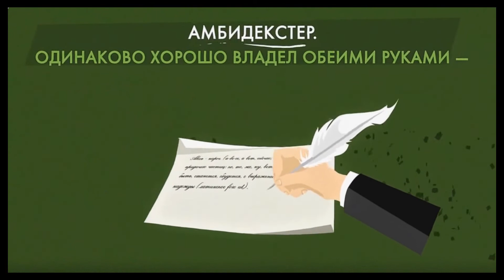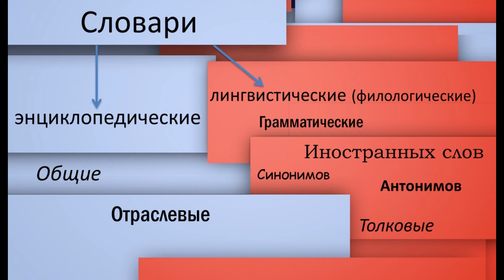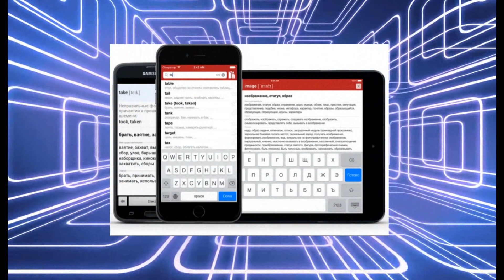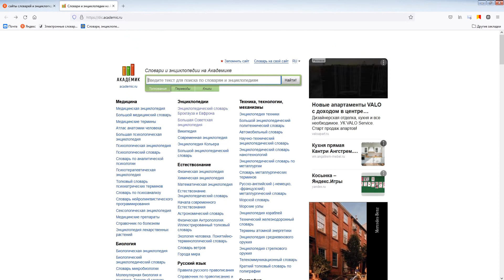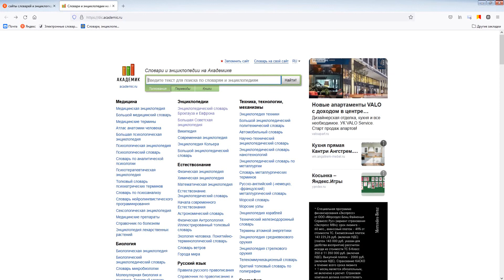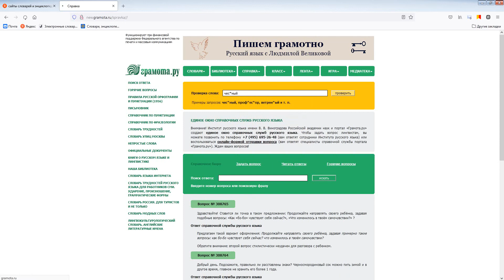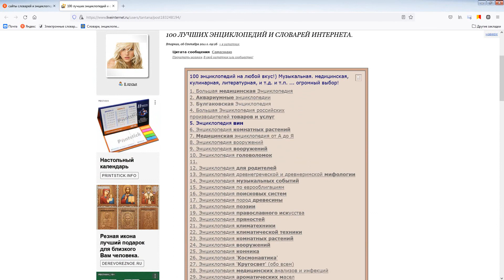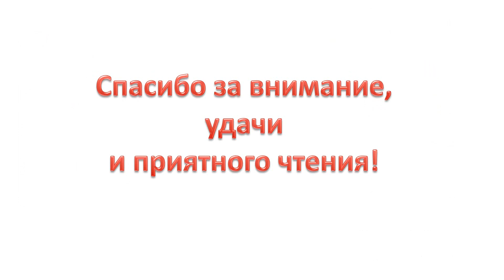Онлайн-урок «Слово о словах»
Сотрудники Центральной городской библиотеки им. Н.К. Крупской в формате онлайн-урока «Слово о словах» рассказали о назначении справочных изданий, об их типологии, тематике, информационной наполняемости. Особое внимание уделено сайтам с электронными словарями, справочниками и энциклопедиями. Ведь именно они наиболее актуальны в эпоху интернета благодаря своей доступности, удобству и высокой скорости выполнения поискового запроса.